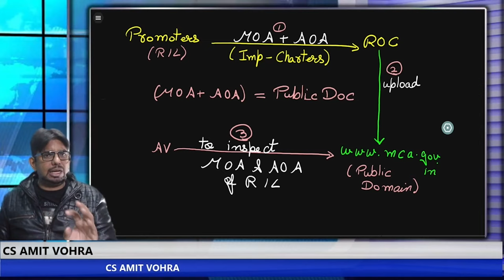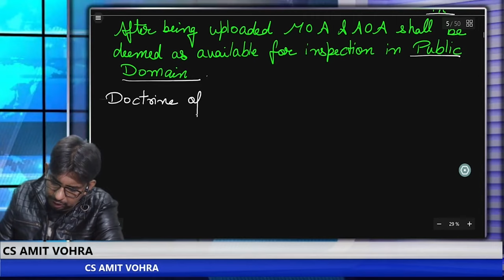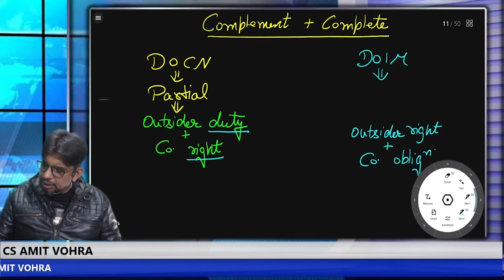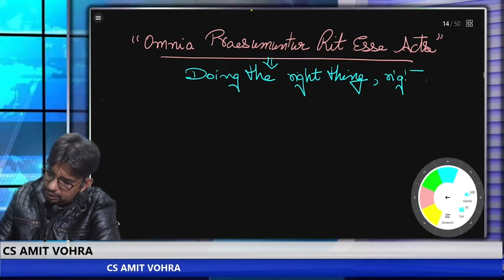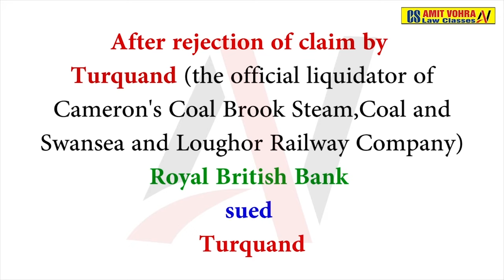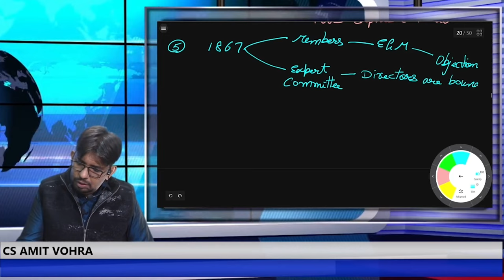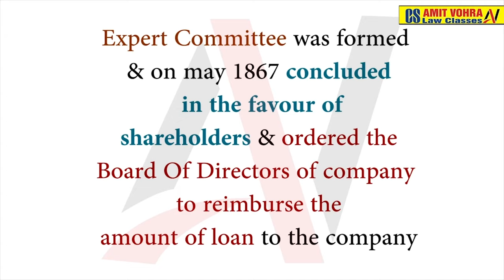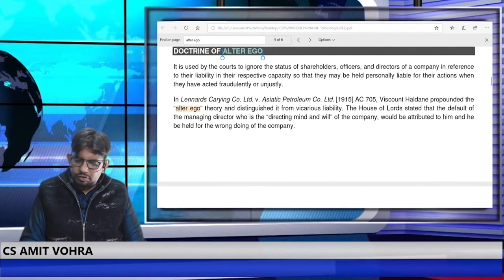Company Law || Memorandum and Articles of Association